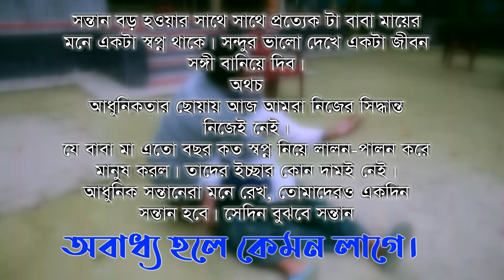মা-বাবার স্বপ্ন - BABAR SHOPNO | Bangla Natok | Riyaz Ahamed ,Jamal | Rony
Presenting a drama ‘মা-বাবার স্বপ্ন | BABAR SHOPNO’, Written by Riyaz ahamed & Directed by SK Shahid , Starring Riyaz Ahamed, Sarika Sabrin & Many more.